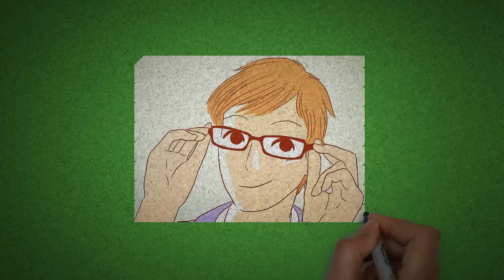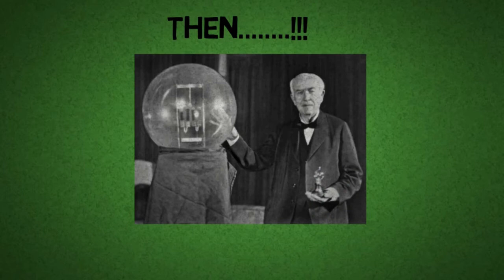Thomas Edison short animation story ||Inspirational Stories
Today we will talk about Thomas Edison short animation story Inspirational Stories